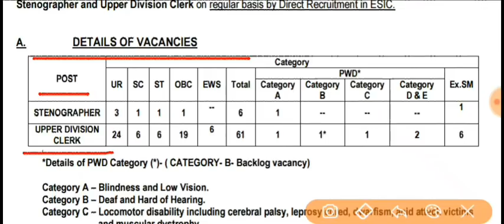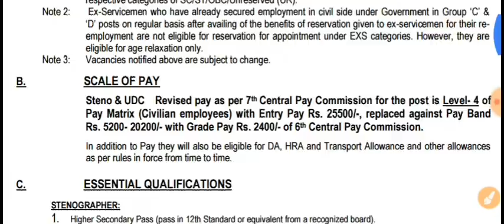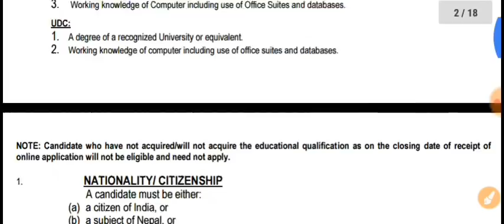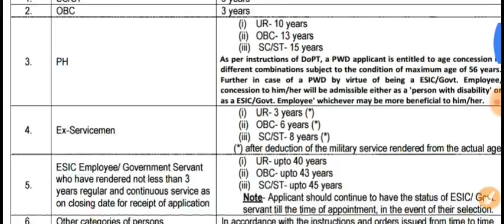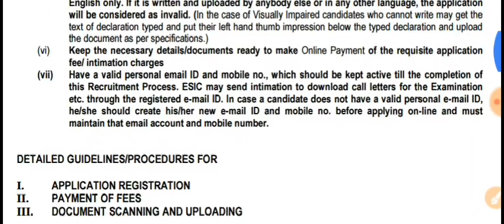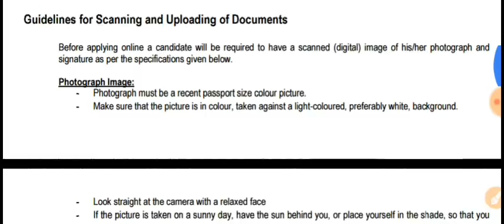CLERK STENOGRAPHER Recruitment March 2019 || ESIC Clerk Stenographer Jobs 2019 || ALL INDIA jobs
Esic Govt jobs 2019 Clerk Stenographer vacancies
GOVERNMENT JOBS OFFICIAL NOTIFICATION